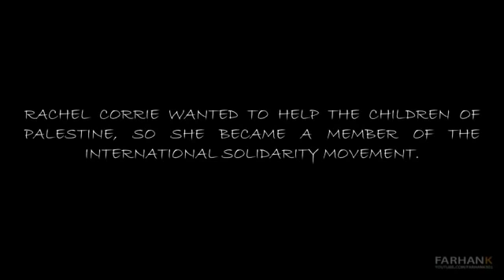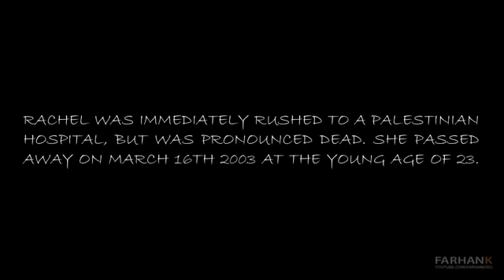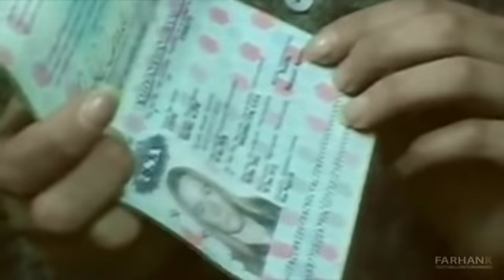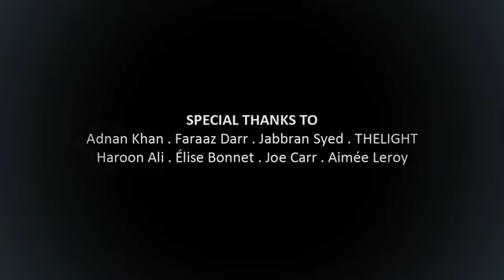Rachel Corrie Tribute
Rachel Corrie has become the international symbol of bravery and justice.

From a young age, she was an advocate for human rights. When she became a young woman, she was a volunteer for a human rights organization that journeyed to Gaza. There, their mission was to save the homes of the innocent Palestinian families from the wrecking ball of the Israeli demolition squads who were seizing land ILLEGALLY in gaza. She was murdered trying to save the home of a Palestinian pharmacist and his family.

Rachel's bravery will never be forgotten. Everyday, more and more people become aware of Rachel's work in Palestine and the positivity she left behind. Her parents have tirelessly been working for the last 7 years to bring justice for the shocking and disgraceful behaviour shown by the Israeli and American governments regarding Rachel's death.

I sincerely hope you will help Rachel, her parents and supporters by spreading this video and learning more about her. Please visit the Rachel Corrie Foundation: